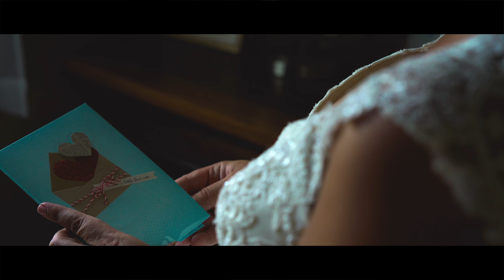Kate & Eric Wedding Feature Film HD 6/2/18 (2018)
Photographer
Price Burr Photography

Videographers
Jeff Masotti (Rockstar Cinema Productions)
Michael J Kozlowski (Surge Media)

Music Soundtrack all tracks Licenced by Art-list
00:02:14 - 1:05 Ian Locke - Daydream
1:02-3:24 Caleb Etheridge - Bright Eyes
3:08 - 5:36 Caleb Etheridge - Somewhere Out There
5:31 - 6:53 Micheal FX - Endtime Delusion
6:35 - 9:10 Caleb Etheridge Lost Secrets
8:44 - 11:23 Rested Brass - So Many Secrets
11:16 - 15:11 Ian Locke - Ageless
15:08 - 16:47 Master 1 - All is One (No Drums)
17:26 - 21:12 Blindly - Singular Unsual
21:08 - 24:14 Mark Robillard - Time Stood Still
24:10 - 24:30 - Pure Mixture - Signs to Follow

Twitter Do you love what we do ? Consider donated to help support our coffee habits